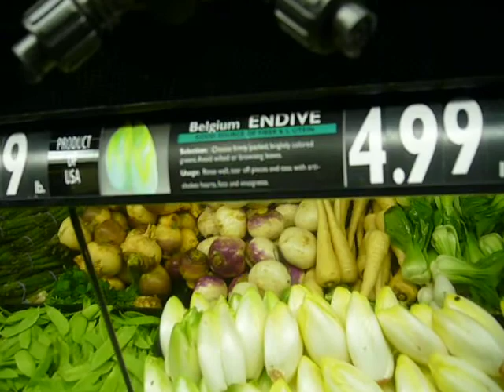Prediction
A Prediction for YOU!!! markpred  bokchoy markpred endive